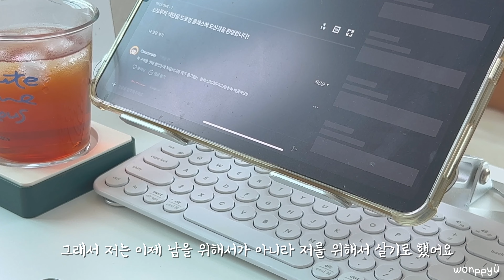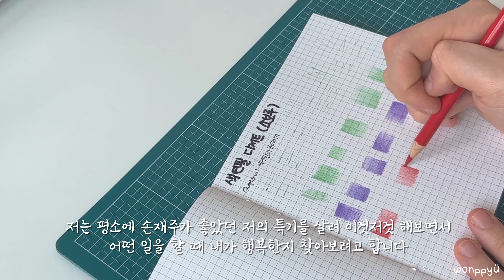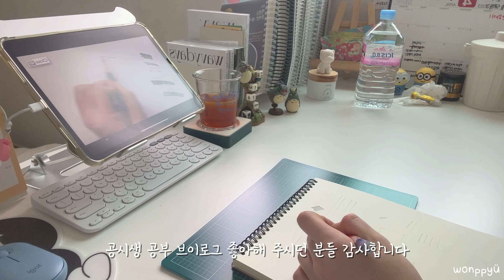공무원 시험 준비를 그만두는 이유👮🏻|새로운 시작|wonppyu vlog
Edit : lumafusion